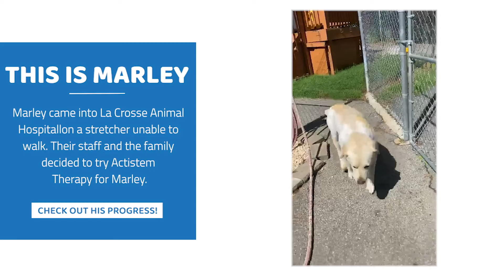Marley's Stem Cell Therapy Before and After | Ardent Animal Health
Marley came in on a stretcher unable to use his hind legs. The staff at La Crosse Animal Hospital and the family decided to try Actistem Therapy. These videos are 1 day after Actistem Therapy and about a month out.

Video & Images courtesy of La Crosse Animal Hospital